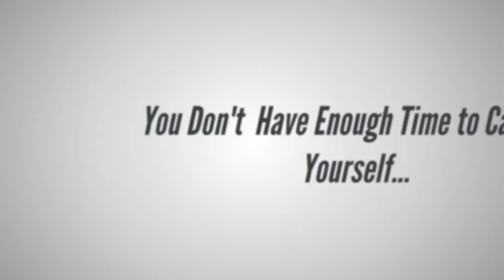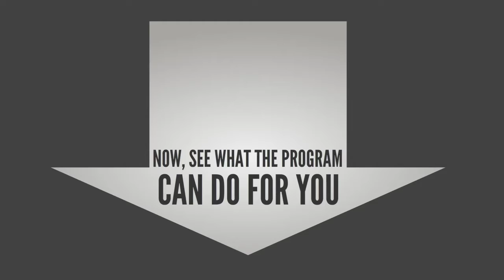Booty Type Training - Perfect Solution for a Nice Butt.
Booty Type Training.

Small butt, cellulite in thighs and butt, fat in the hips … is the nightmare of every woman.
A brand new study revealed … 91% of women are disgusted with their hips, thighs, and waist… and 78% women claim they have cellulite. This makes you lose confidence in your body, frustrate and embarrassed.
You wan to find a method will help you…
1. Shrink the appearance of ugly, bumpy cellulite across your butt and thighs…
2. Make your legs look thinner and skinnier…
3. Give your waist a sexy hourglass cinch in the middle…
4. Transform your backside…
5. And so much more…
Booty Type Training is program designed to help you tighten, and tone your backside.
Inside the program, you will discover:
1. The exact booty type movements custom to your genetic shape …
2. Easy method to double your fat loss with each Booty Type Workout…
3. 3 Ways to lift your booty without actually exercising…
4. And much more…